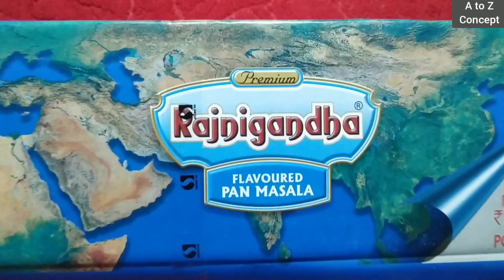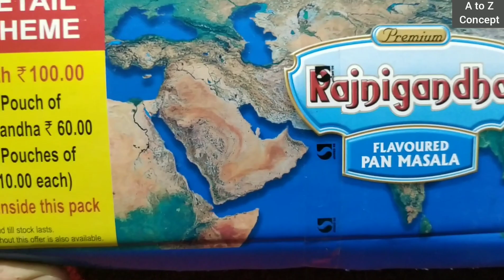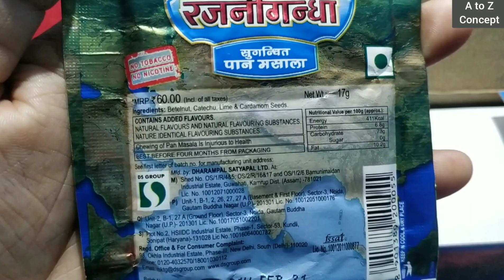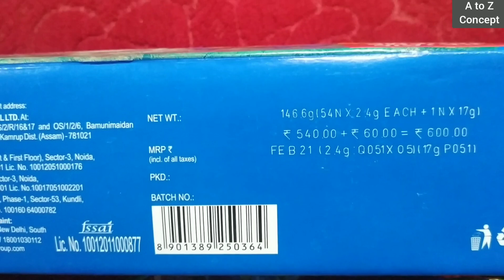Rajnigandha pan masala | Rajnigandha pan masala pouch price | Rajnigandha wholesale price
फेसबुक पर फॉलो करें
personal Facebook account follow Karen

My.boya mic.
Ring Light with Tripod Stand for Mobile Phones & Camera
My mobile..
My second mobile.
My latest phone...
My laptop..